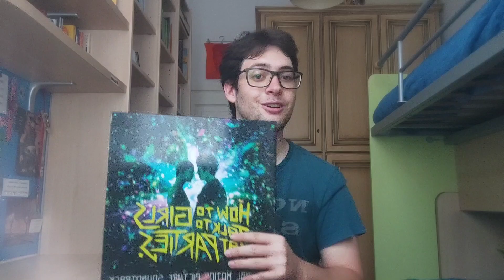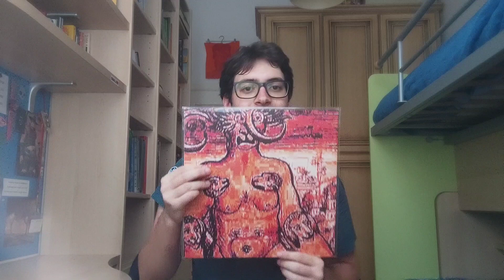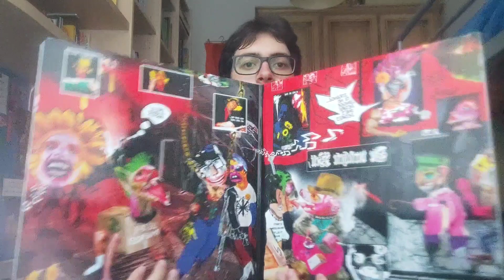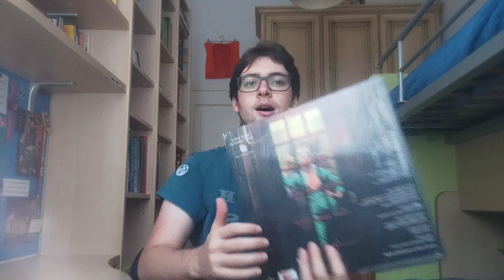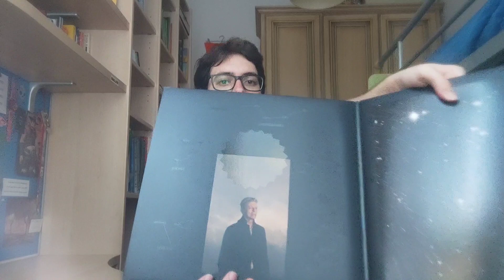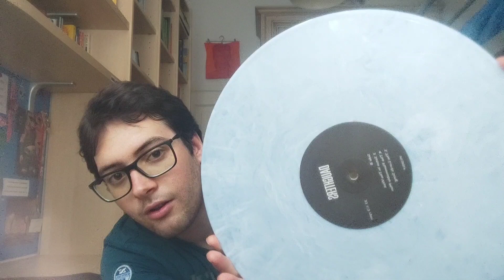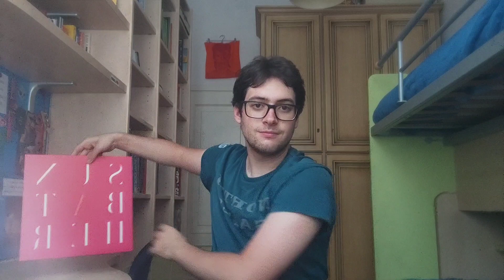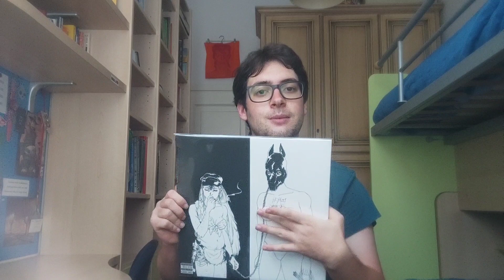Vinyl Collection Parte 2 (David Bowie, Daughters, Deafheaven, Death Grips, Xiu Xiu...)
Vinyl Collection:

00:00 intro

00:31 How To Talk To Girls at Parties Soundtrack - Artisti Vari

02:23 AS - Amnesia Scanner

02:59 Tearless - Amnesia Scanner

04:55 Hunky Dory - David Bowie

05:35 The Rise and Fall of Ziggy Stardust and the Spiders From Mars - David Bowie

06:20 Blackstar - David Bowie

07:16 You Won't Get What You Want - Daughters

09:06 Sunbather - Deafheaven

10:39 The Money Store - Death Grips

11:47 No Love Deep Web - Death Grips